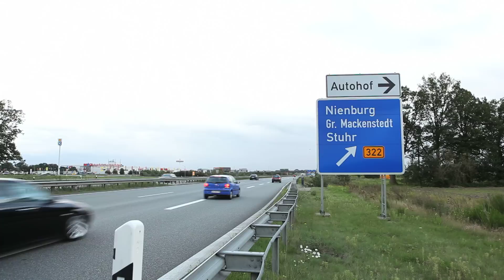Eröffnung Küchenwelt Stuhr2011 Folge2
Ein Film von Matthias Sabelhaus